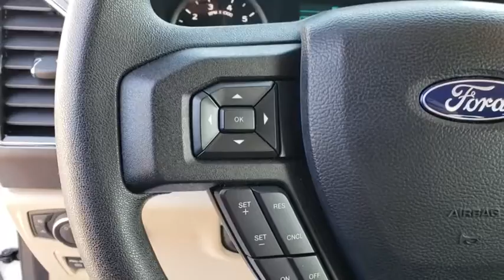2018 Ford F-150 Winter Garden, Windermere, Davenport, Four Corners, Apopka, FL P01822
White Used 2018 Ford F-150 available in Clermont, Florida at Ford of Clermont. Servicing the Windermere, Davenport, Four Corners, Apopka, FL area.

Certified. This 2018 Ford F-150 XLT in White features: ABS brakes, Alloy wheels, Compass, Electronic Stability Control, Illuminated entry, Low tire pressure warning, Remote keyless entry, Traction control.Odometer is 5600 miles below market average!Ford Certified Pre-Owned Details:* Roadside Assistance* Limited Warranty: 12 Month/12,000 Mile (whichever comes first) after new car warranty expires or from certified purchase date* 172 Point Inspection* Powertrain Limited Warranty: 84 Month/100,000 Mile (whichever comes first) from original in-service date* Warranty Deductible: $100* Includes Rental Car and Trip Interruption Reimbursement* Transferable Warranty* Vehicle HistoryGood credit Bad Credit Slow credit we can help!!